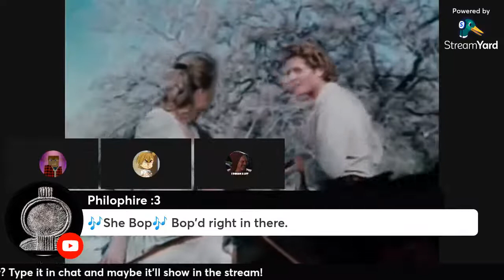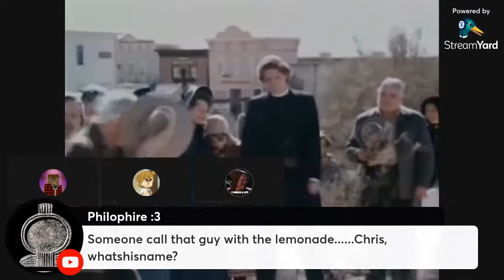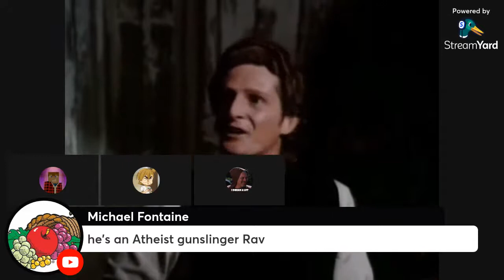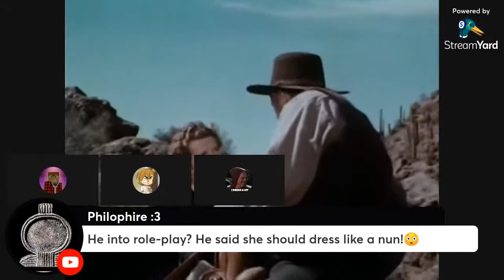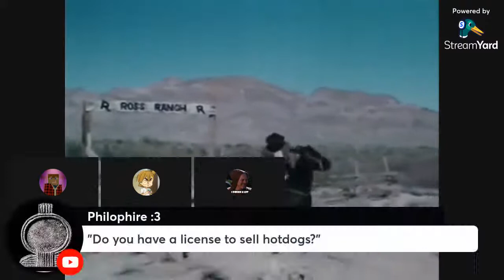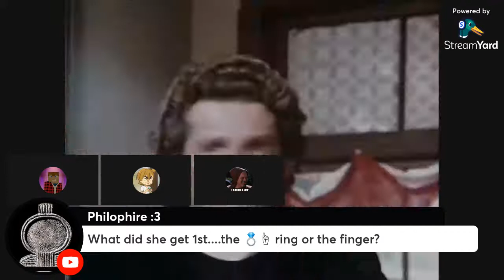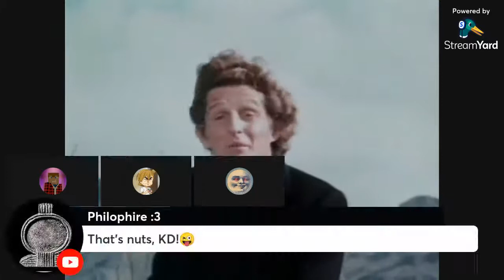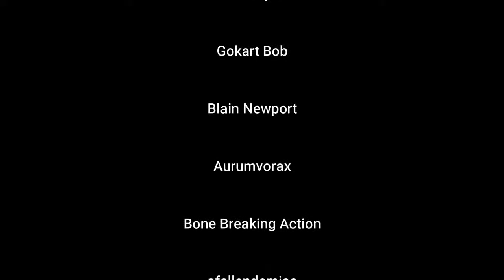Watch With Us: The Gun and the Pulpit (1974)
Summary: Gunfighter Ernie Parsons escapes hanging for the killing of a disreputable character by the false testimony of a woman attracted to him. During his escape, he finds the body of a murdered minister. Searching the corpse, Ernie discovers a letter from a town which has invited the deceased man, sight unseen, to be their town minister. Ernie appropriates the victim's clothes and belongings to escape his pursuers and vows revenge on the minister's murderer. He has decided to impersonate the dead man.